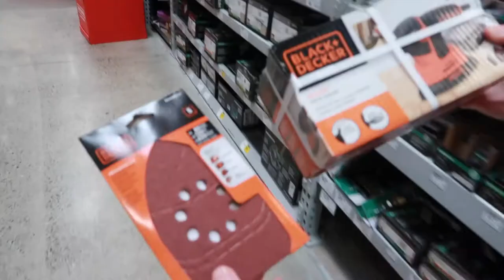I LOVE him, but he's DRIVING me NUTS today! Ha!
Looking back at this day, I remember how annoyed I was with Jason. He's pretty sarcastic as a "norm", but he was also throwing me a lot of shade as well. BUT, I'm glad that we stuck it out and enjoyed our day out together. I easily could've stayed home and let him run all these errands alone, but I'm glad we spent time with each other.